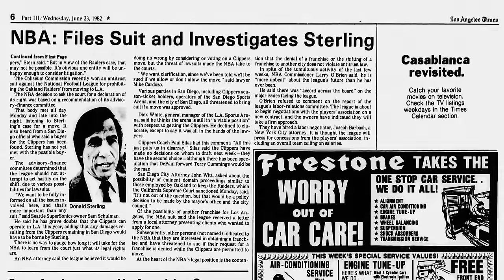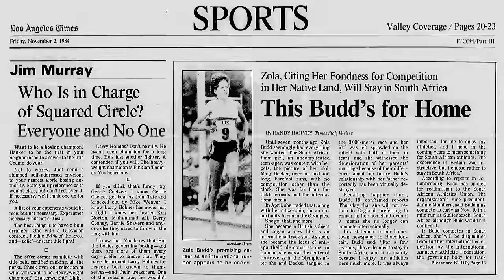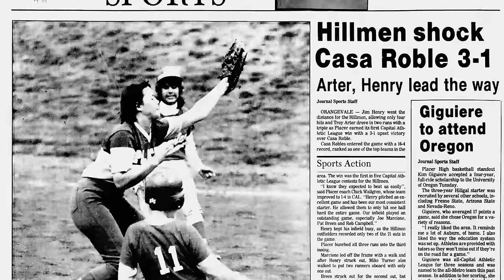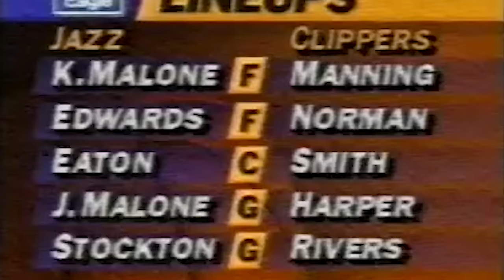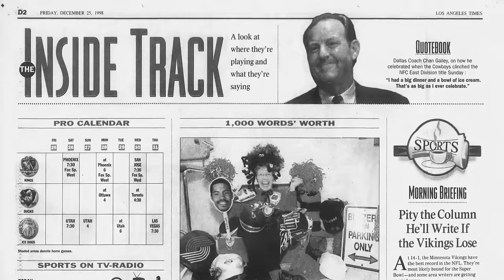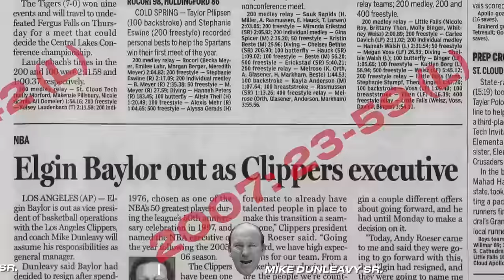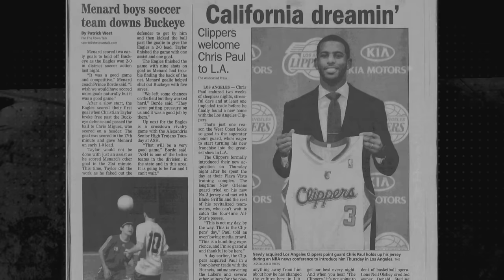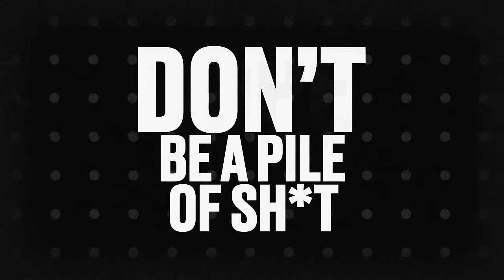The Worst NBA Owner: Donald Sterling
NBA owners come in all sizes: the overbearing loudmouth, the cheapskate, the hands-off for better or worse. But when it comes to the worst ever, there's nobody who touches former Clippers owner Donald Sterling.